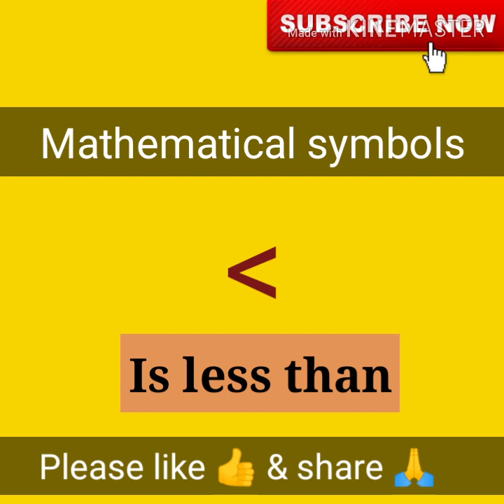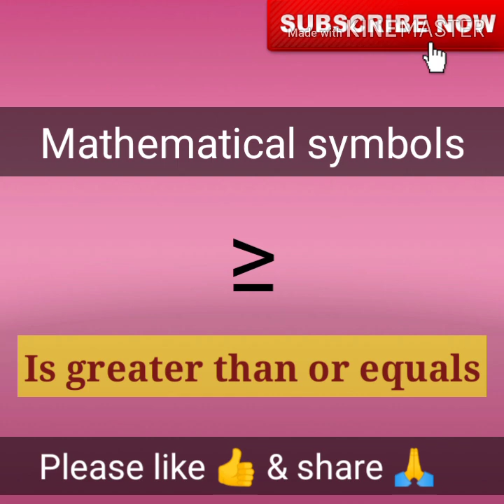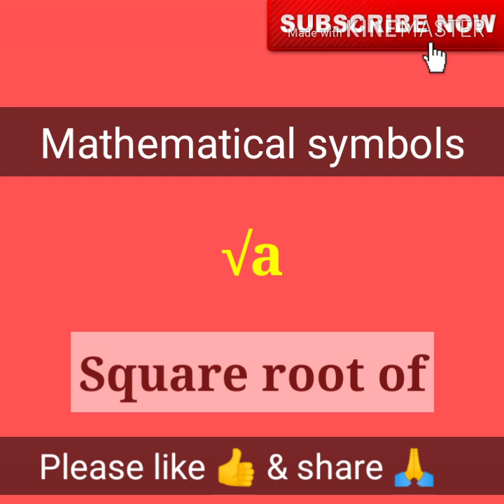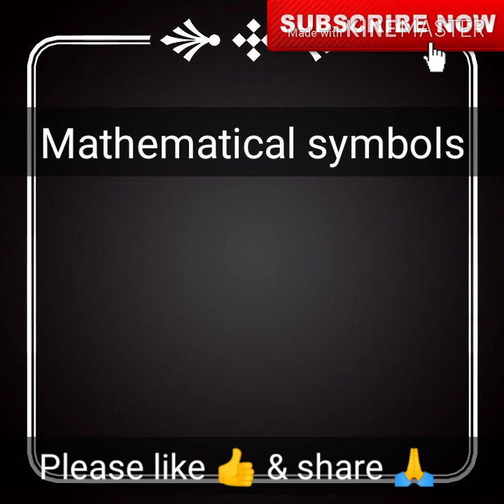Useful Mathematical Symbols In English With Pictures || Maths Symbols In English || 2019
In this video we will learn Useful Mathematical Symbols In English.

16. Father Of Chemistry,Physics,Mathematics,History,Biology and History

17.Real number, rational numbers and irrational number

18.Introduction to circles.

19.Exercise-10.1, Class-10th

20. सुविचार जो आपके सोचने का तरीका बदल देंगे।

21.Question-2, Exercise-8.1, Class-10th

22. Question-1, Exercise-8.1, Class-10th

23.Trigonometric ratios of complementary angles.

24. Question-3, Exercise-8.1, Class-10th

25. Question-4 and 5, Exercise-8.1, Class-10th

26.Question-9, Exercise-6.5, Class-10th

27. Question-10, Exercise-6.5, Class-10th

28. Question-12, Exercise-6.5, Class-10th

29. Learning never ends

30. Question-5 and 6, Exercise-6.5, Class-10th

31.Question-15, Exercise-6.5, Class-10th

32. Exercise-6.5, Question-4, Class-10th

33.Exercise-6.5, Question-14, Class-10th

34. Exercise-9.1, Question-1 and 2, Class-10th

35. Introduction To Trigonometry

36. Use of would modal verb

37.Sound of The | Pronounciation of The

38.Use of Will modal verb

39.English sentences to talk about Diwali

40.Mission Cradle |अंतरिक्ष में पैदा होगा बच्चा |Space Life Origin|2018

41. Vocabulary:-Roup, Frisky, Vagrant, Gravel, Dyer, Doubt, Buko, Tryst, Rex and outer

42. English sentences on Chhath puja

44.  Summer camp

58. 45 English Sentences For Kids